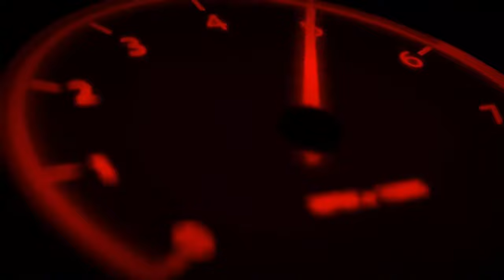இதுதான் எங்க வாழ்க்கை ஐயா!🥺முதுவன் பழங்குடியினரின் அறியப்படாத மர்ம வரலாறு⚠️| Kerala Tribal village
Mudhuvan Tribal Documentary Part -2

கண்ணகி மதுரையை எரித்த புராண காலத்தில் அங்கிருந்து தப்பித்து மறைந்து வாழ முதுவஙன் இன பழங்குடியினமக்கள் தேர்ந்தெடுத்த இடம் மறையூர்.வெளியுலக தொடர்பு இல்லாமல் வாழந்து வரும் இவர்கள்,பழங்கால கட்டுப்பாடு,கலாச்சாரம் மற்றும் பண்பாடுகள் இன்றளவும் கடைப்பிடித்து வருகின்றனர்.முதுவான்கள் அல்லது முதுகர்கள் இந்தியாவின் கோயம்புத்தூர் மற்றும் மதுரை மலைப்பகுதிகளில் பயிரிடும் பழங்குடியினர். கேரளாவின் இடுக்கி மாவட்டத்தில் அடிமாலி மற்றும் தேவிகுளம் வனப்பகுதிகளிலும் இவை காணப்படுகின்றன. பழங்குடி புராணத்தின் படி அவர்கள் மதுரை வம்சத்தின் விசுவாசமான குடிமக்கள். வம்சம் அகற்றப்பட்டபோது, எஞ்சியிருந்த அரச உறுப்பினர்கள் மத்திய கேரளாவின் திருவிதாங்கூருக்கு குடிபெயர்ந்தனர். கேரளா செல்லும் வழியில் அரச குடும்பத்தின் தெய்வமான மதுரை மீனாட்சி சிலைகளை முதுகில் சுமந்து சென்றனர். தமிழ் நாட்டில் உள்ள அதே சமூகத்தைக் குறிக்க முதுவர் என்ற சொல் பயன்படுத்தப்படுகிறது. முத்து என்ற சொல்லுக்கு மூத்தவர் என்று பொருள். முத்துவன் என்பது இந்நாட்டின் தொன்மையான பழங்குடியினர்.முத்துவான்கள் மிகவும் சுதந்திரமானவர்கள் மற்றும் வெளி உலகத்துடன் தொடர்பு கொள்ளத் தயங்குகிறார்கள். முத்துவ பழங்குடியினர் ராகி, ஏலக்காய் மற் வளர்க்கின்ற Background stream turned off க்கிழங்கு போன்றவற்றை அன்றாட உபயோகறதறகாக பயிரிட்டு வருகின்றனர். அவர்களின் பெரும்பாலான பெண்கள் கல்வியறிவு இல்லாதவர்கள் மற்றும் அவர்களின் பழக்கவழக்கங்களுடன் வலுவாக பிணைக்கப்பட்டவர்கள்..
In the mythological period when Kannagi burnt Madurai, the Mutuvan tribal people chose to escape from there and live in hiding. They have been living without contact with the outside world, and they are still following the ancient control, culture and traditions. The Muthuvans or Mudugars are tribe of cultivators in hills of Coimbatore and Madurai, India. They are also found in Adimali and Devikulam forest regions of Idukki district, Kerala. They people were loyal subjects of the dynasty of Madurai, according to tribal legend. When the dynasty was deposed, the surviving royal members migrated to Travancore, central Kerala. On their way to Kerala, they carried the idols of Madurai Meenakshi, the deity of the royal family, on their backs. The word Muthuvar in Tamil is used to denote the same community in Tamil Nadu. The word "Muthu" means elder and literal meaning of "Muthuvar" is elders. Muthuvan are the ancient tribes of this land. [citation needed. The Muthuvans are very independent and reluctant to interact with the outside world. The Muthuva tribe grows ragi, cardamom and lemon grass. Now they are also cultivating banana and tapioca for their daily usage. Most of their women are illiterate and strongly bonded with their customs.